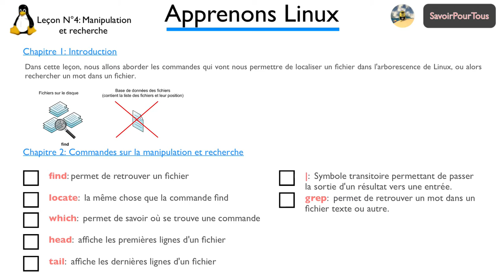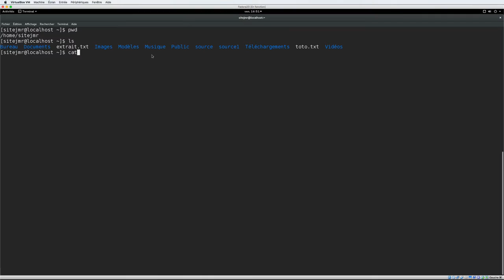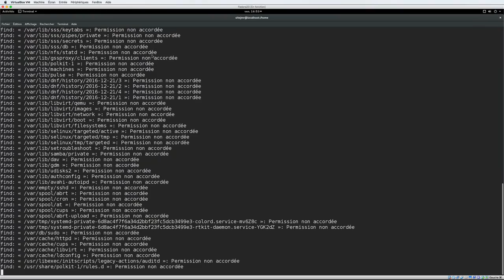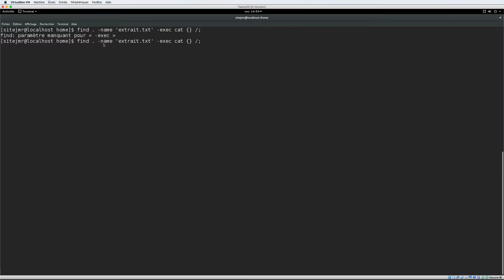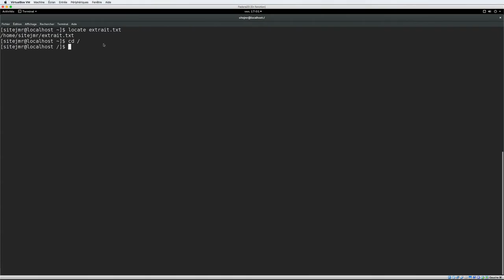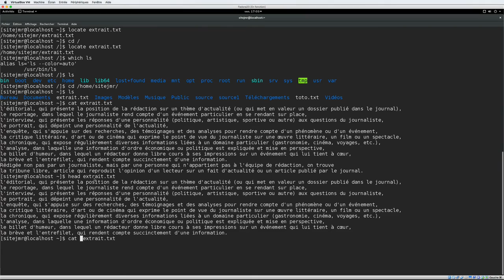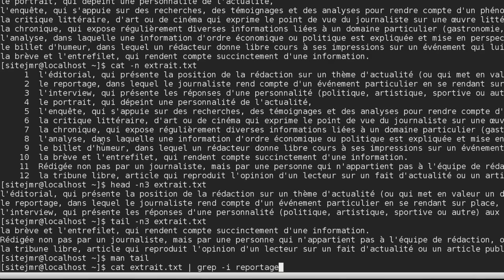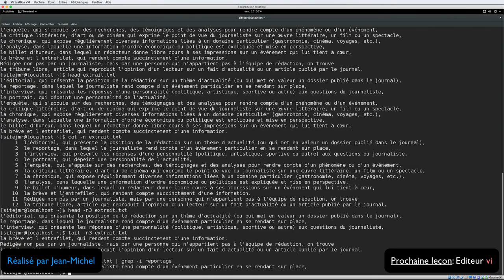Linux - 04 - Recherche et manipulation fichier / file find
Cette vidéo décrit les commandes find, locate, which, tail, head et grep puis pour finir pleins de trucs et astuces - Linux -